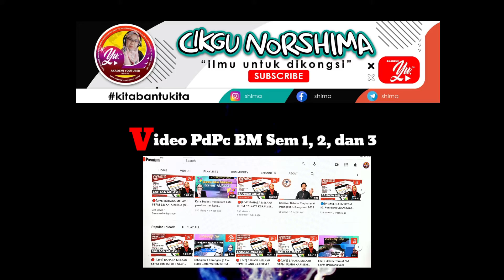Saluran Bahasa Melayuku |BM STPM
Intro Saluran Bahasa Melayuku. Selamat datang. Selamat menonton video PdPC. Terimalah perkongsian aktiviti cikgu Shima sebagai guru di alam maya.